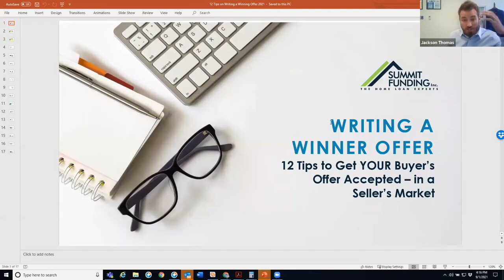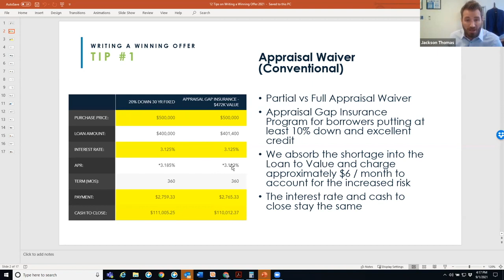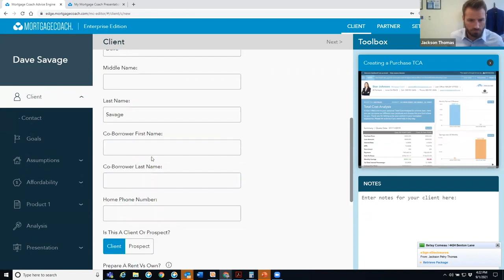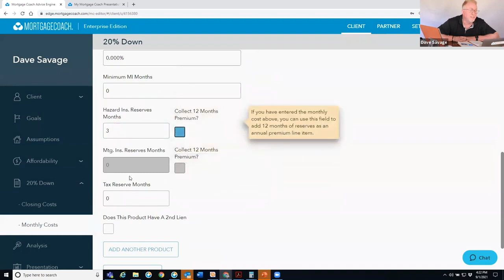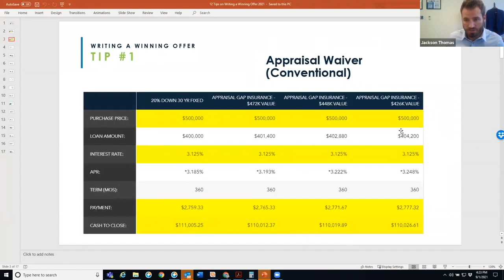See Exactly How Jackson Thomas Creates a Total Cost Analysis in 2-Minutes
Watch this 5-minute clip to see the Appraisal Gap Insurance slides Jackson Thomas uses at his Realtor meetings and he create an actual TCA in 2-minutes.